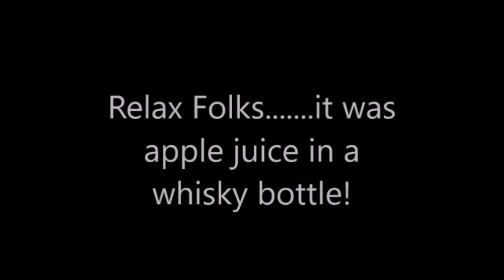The Cremation of Sam McGee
The Cremation of Sam McGee is one of Robert Service's best poems.
 So who was Robert Service?  Robert Service was born January 14th, 1874 in Preston, about 25 miles from Liverpool, England.
 As an adult, he sailed to Canada, and in 1904 he got a job as a bank teller in Whitehorse.
Later, the Canadian Bank of Commerce transferred him to Dawson, both Gold Rush Towns During the Gold Rush. It seemed only natural for him to write about the Wild, Frozen North, and the Gold Rush itself. and that is what he did. (Officially, the Gold Rush lasted from 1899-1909. my Great Grandad, W. H. Thomas was there too.)
 If you have never read any of his poems, you are missing out!
My Uncle Fred gave my Dad a copy of one of his books for Christmas in 1967. I was one and a half years old at the time, and I recall Dad reading this very poem at the kitchen table making Mom upset!
  It has to be one of my earliest memories and I have been a lifelong fan!
Most poetry is sappy stuff about rainbows, kittens, and butterflies. not his!!
His poems are about suffering, death, and despair  and beauty, in the wild frozen North.
A lot of his poems talk about gruesome ways to die in the middle of nowhere. THEY ARE GREAT!
  I hope you will enjoy this as much as I had fun doing it. If you do, I'll try to do some more like this.
Oh, and the Whiskey. it's apple cider. unfermented! I like my whiskey, but I couldn't do this!!